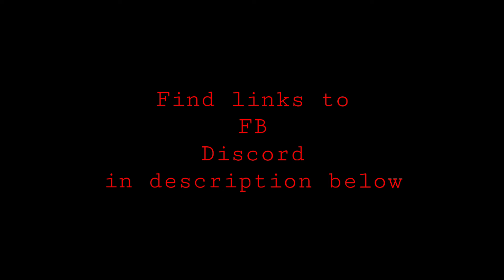Arkham Resurrection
This is an important message to our fans.
To follow up on latest news please consider to visit our FB page and join Discord server.